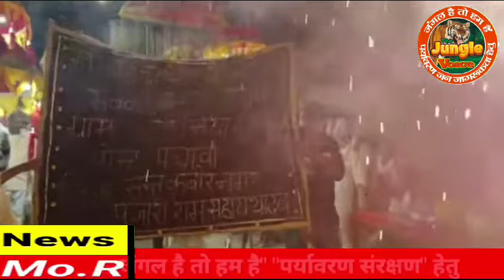अपडेट- बाइक बनी आग का गोला।बहराइच दरगाह जेठ मेले का शुभारभ। घर से दोस्तो सग बाहर गये युवक की हुई मौत